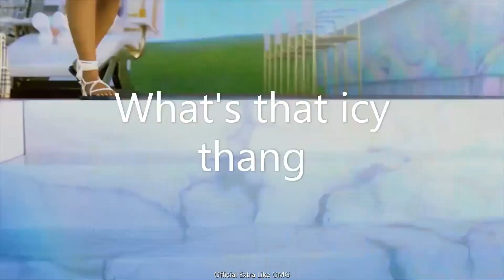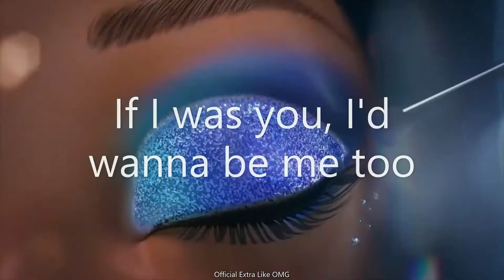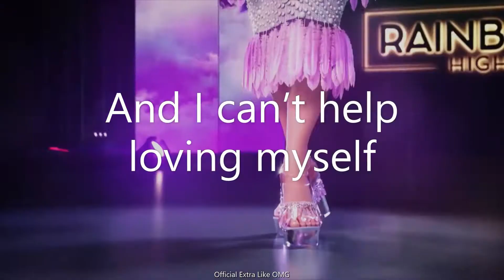WHY HASN'T THIS SONG BEEN DEDICATED TO THE RAINBOW HIGH GIRLS YET??? ✨💕💅💖👀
THE SONG IS NOT OURS, CREDITS TO OTHERS!
Heyyy Extras!
If you watched the lol omg version with one of the Destiny Rogers songs, you know we wouldn't leave the rainbow high girls out!
Byeee Extras!

~The best place for you to watch videos and do nothing! :3 ~

Swag, Royal bee, Neonlicious, Lady Diva and the whole team came together to rock! 😍

✨What doesn't challenge you, doesn't transform you✨